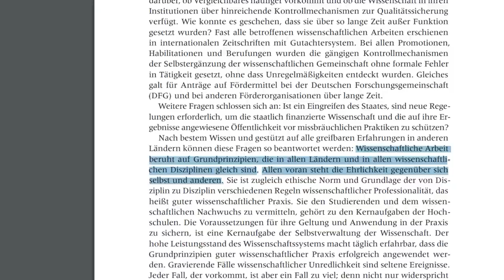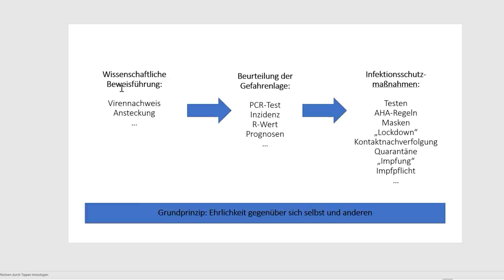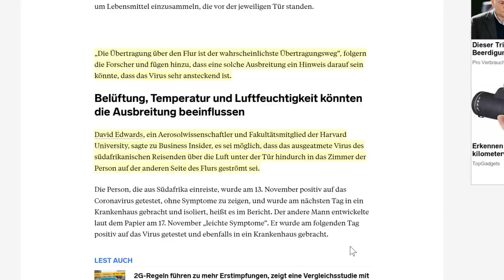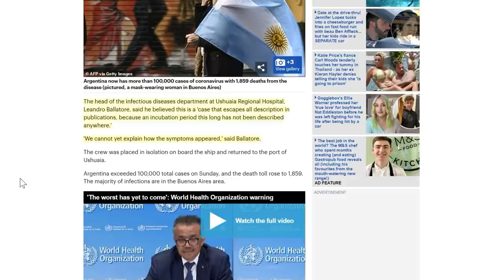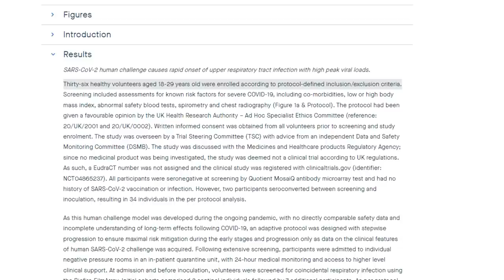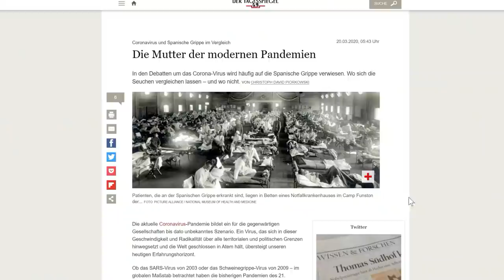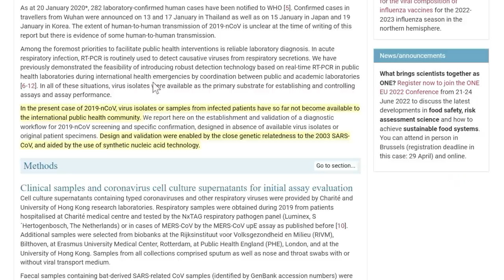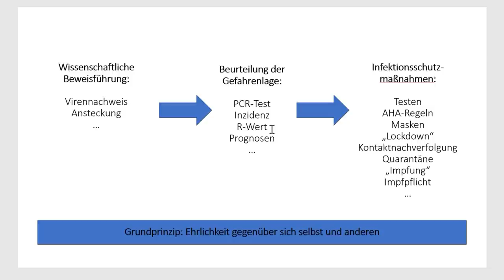Unerklärliche Coronafälle – Was stimmt da nicht?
Warum gibt es unzählige Coronafälle, die sich nicht erklären lassen? Ist Drosten ein aufrichtiger Wissenschaftler, der sich an die Prinzipien der Wissenschaft hält? Lassen sich ansteckende Viren und Ansteckungen wissenschaftlich nachweisen? Diese Fragen beantworte ich hier in meinem bisher wichtigsten Video zum Thema Corona und Viren allgemein.

Inhaltsübersicht:
00:00 Einleitung
04:26 Grundprinzip der Wissenschaft am Beispiel Drosten
08:54 Unerklärliche Ansteckungen
22:00 Ansteckungsexperimente
30:48 Virennachweis
39:40 Fazit

💶 Dieses Video wurde ermöglicht durch deine Unterstützung! So geht´s:
- Bitcoin: 3836EBjSXZRet6rsELy9kfa9zWUqEXqTEu
- Dash: XkkURh7UsKZRTmyHSfehk8iV1ZF7eLABDw
- Bankverbindung: auf Anfrage